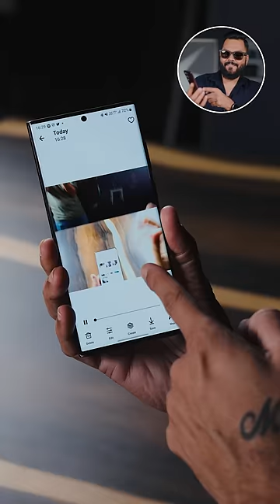Ye Goggles Hain Ya Smartphone?🎵📲⚡️